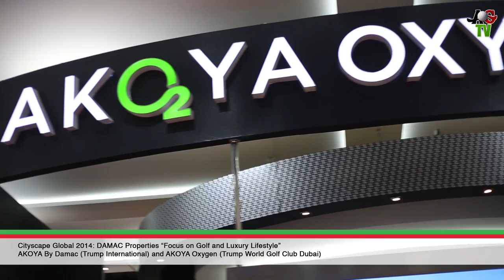Cityscape Global 2014 Damac Properties "Focus on Golf and Luxury Lifestyle"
Cityscape Global 2014 announced many great projects on the horizon for Dubai and the region, but the most exciting to us of course were the golf projects popping up in the Emirates of Dubai, namely those emblazoned with the iconic Trump badge.  In partnership with The Trump Organization, Damac Properties now has not 1 but 2 "Championship" golf courses and luxury golf communities under construction:  AKOYA by DAMAC (Trump International Golf Club Dubai) and AKOYA Oxygen (Trump World Golf Club).  Senior Vice President, Niall McLoughlin sits with AGTV during Cityscape Global 2014 to discuss the bright golf future of DAMAC Properties.